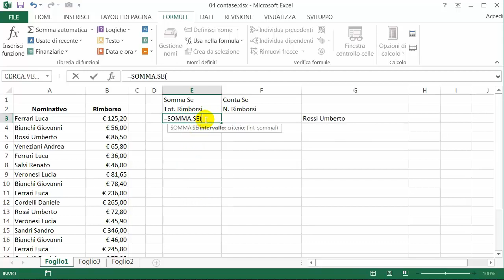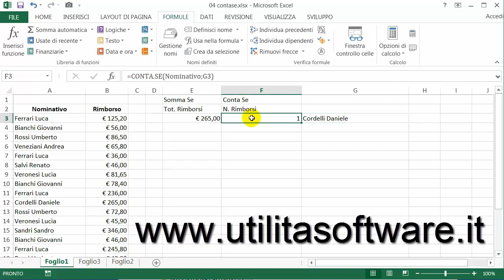Excel: Somma Se e Conta Se - Tutorial 22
Somma se e Conta se, due funzioni che ci permettono di sommare e contare dati di intervalli di celle. Formule molto utili per creare riepiloghi.